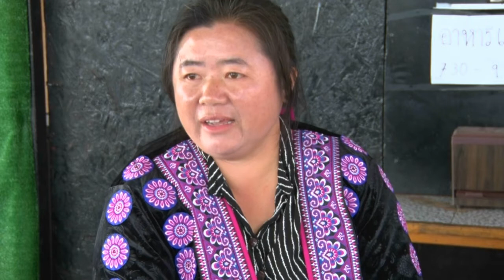161263 2 เชียงใหม่ ฝ่ายปกครองอ แม่ริมออกลุยตรวจหมูกระทะบนดอยม่อนแจ่มพบราคาแพง 4